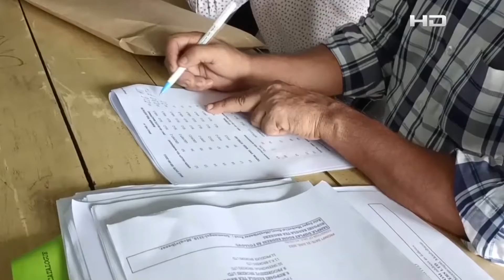প্রাণবন্ত হয়ে উঠেছে সিলেটের শ্রীমঙ্গলের চা নিলাম কেন্দ্র